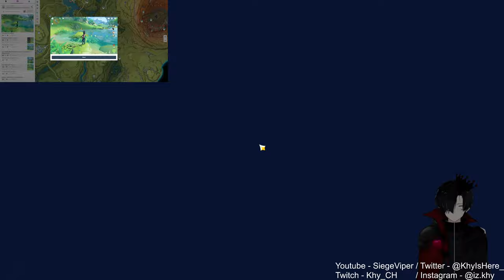Yoimiya Dominates Sumeru! | Genshin Road To 100% Sumeru [ Part 79 ]